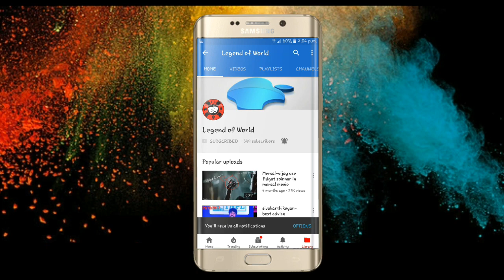Nippon Paint AD in Avengers Infinity War Movie